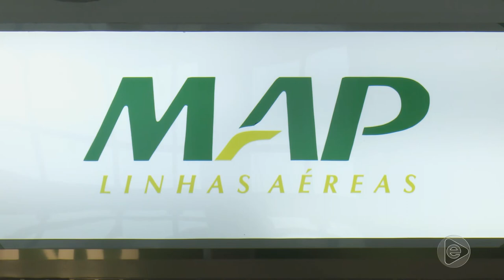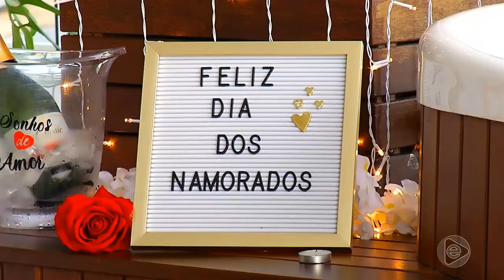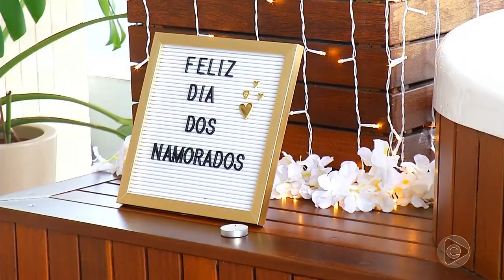Jornal Em Tempo (10.06.2019) 3º Bloco